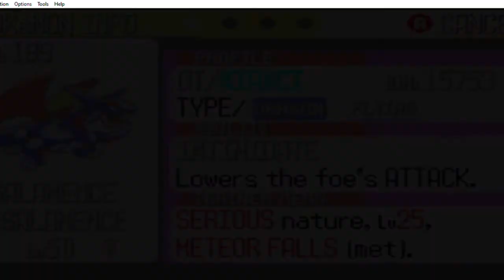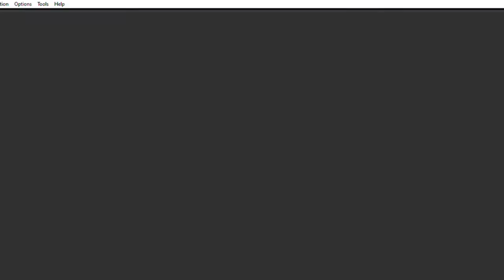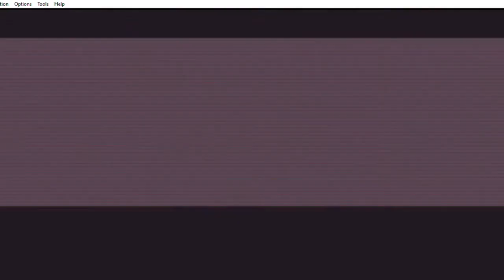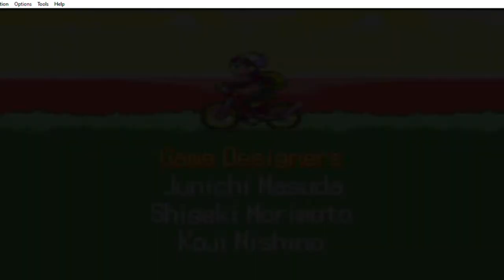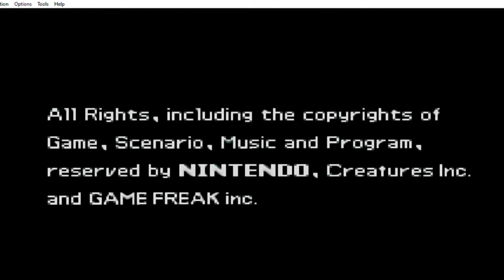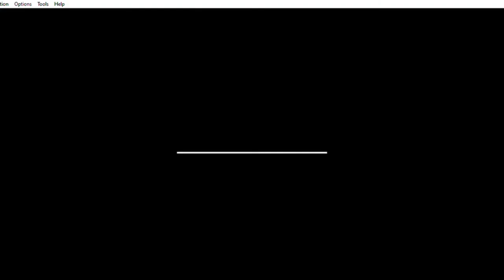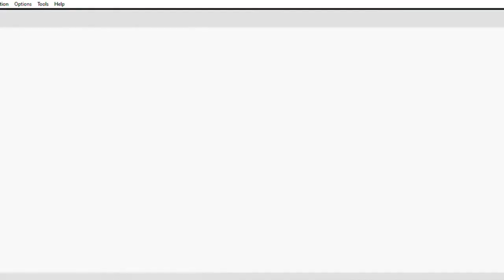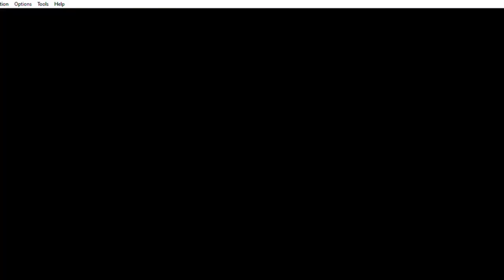Pokemon Ruby elite 4 + Rayquaza & Latios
finishing the game and getting the remaining 2 legendaries left.